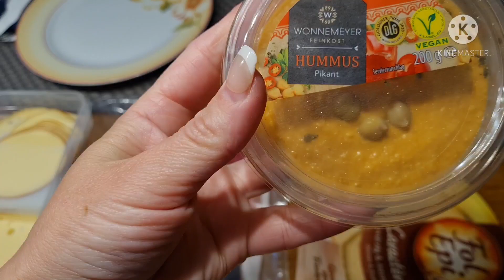Наша жизнь в Германии. завтракаем и на дачу 🙉🔨🔨🌷🙃